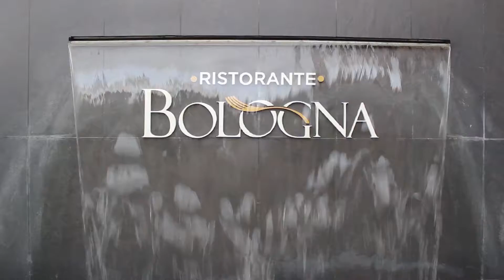Bologna Ristorante Italiano Spot 2016